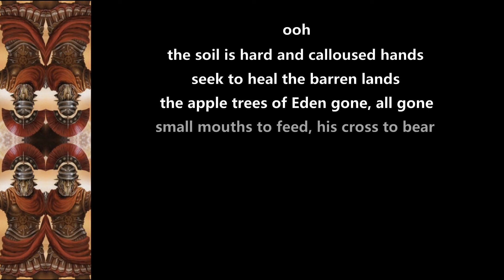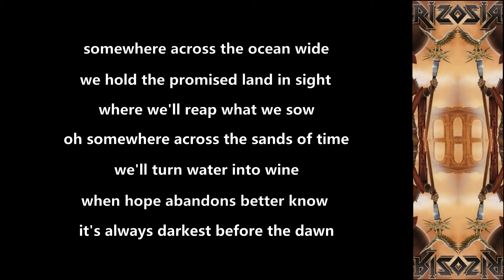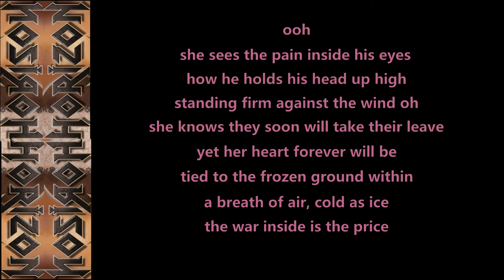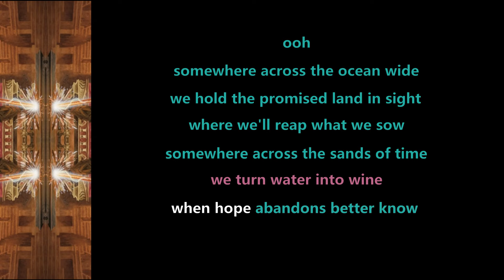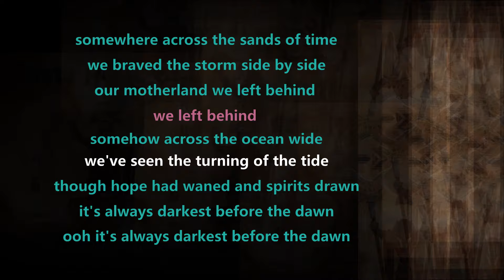New Horizon - Before The Dawn (feat. Elize Ryd) - 2024 - Lyric Video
Made this Lyric Video for ''Before The Dawn'' (feat. Elize Ryd) from the album ''Conquerors'' (2024)!!